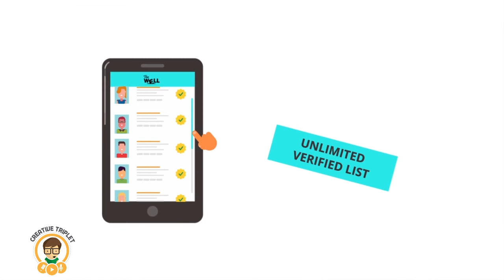The Well App